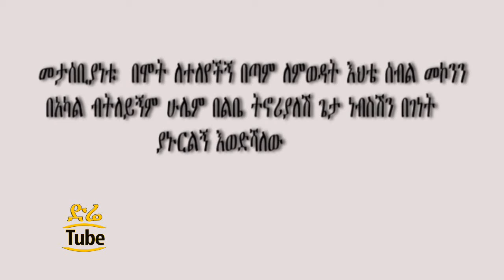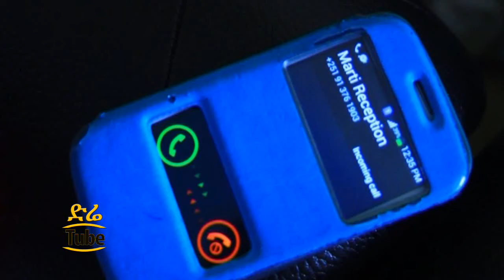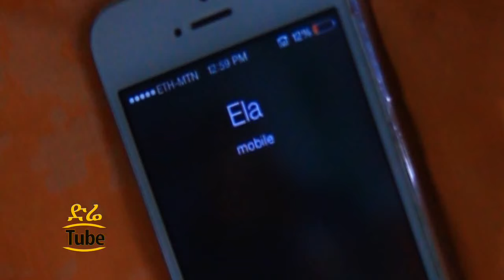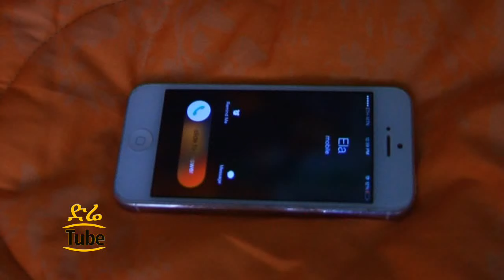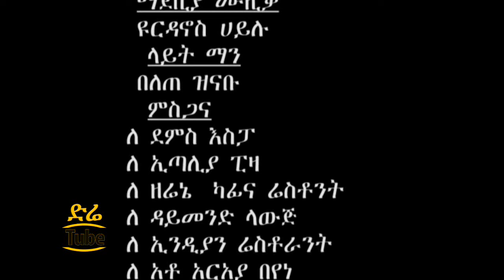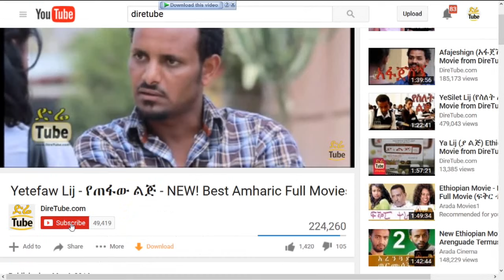Keanget Belay (ከአንገት በላይ) Ethiopian Film from DireTube Cinema 2016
The Latest Ethiopian Film from DireTube Keanget Belay (ከአንገት በላይ) Ethiopian Film from DireTube Cinema 2016 | DireTube is the Largest online Media in Ethiopia Since 2008